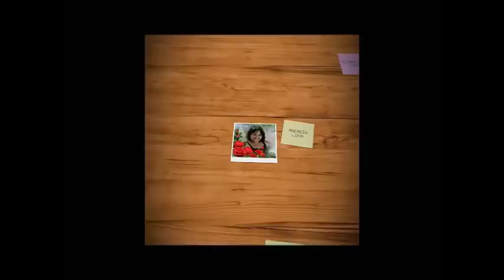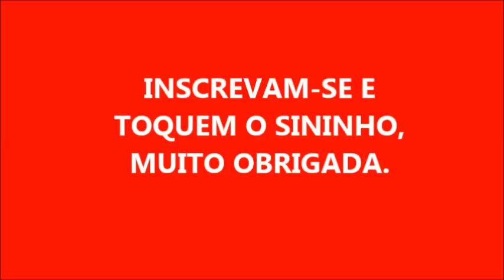SABÃO EM BARRA COM HIPOCLORITO DE SÓDIO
2 LITROS DE ÓLEO
200 ML DE HIPOCLORITO
280 GRAMAS DE SODA EM ESCAMAS
200 ML DE ÁGUA PARA DISSOLVER A SODA
200 ML DE HIPOCLORITO

MUITO OBRIGADA POR ASSISTIREM MEUS VÍDEOS E QUE DEUS ABENÇOE A TODOS.